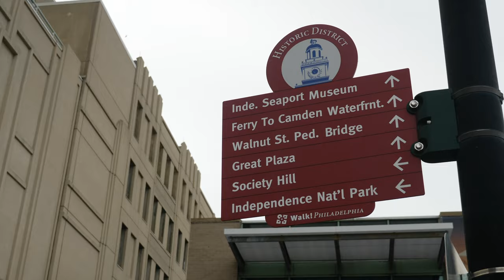El Salvador to Philly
Playing futbol in Argentina taught Rafael Toledo Soto the importance of connecting to yourself and the people around you. Rafa grew up and lives in El Salvador with his family, and values them more than anything. He is visiting Philadelphia for the first time and sat down to discuss his journey of leaving El Salvador for Argentina, and returning home before the pandemic hit.